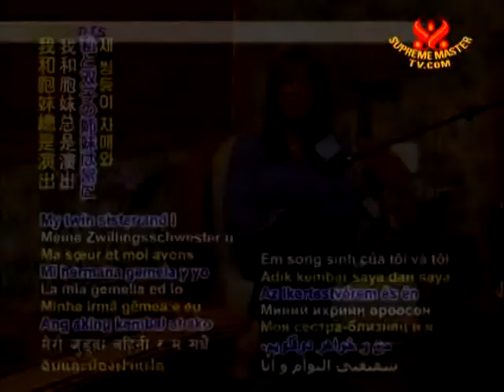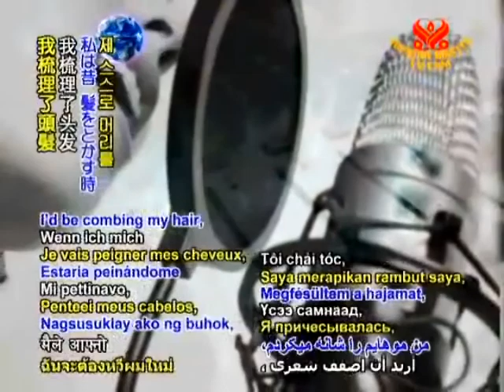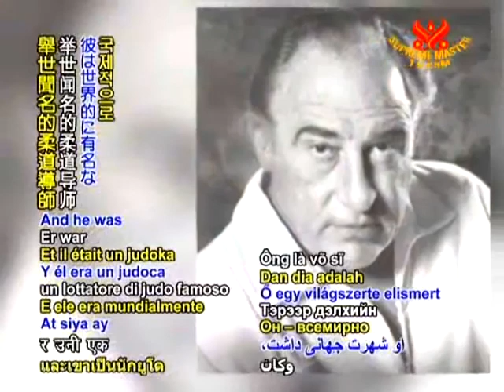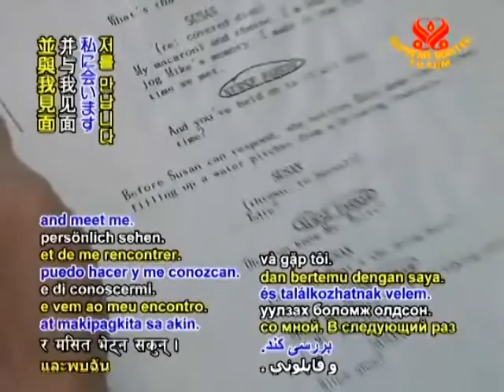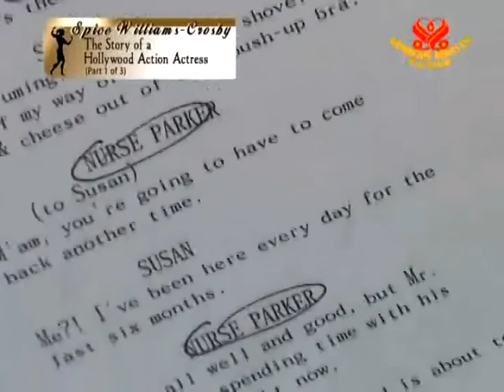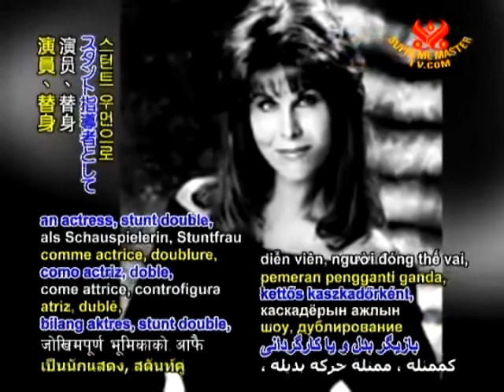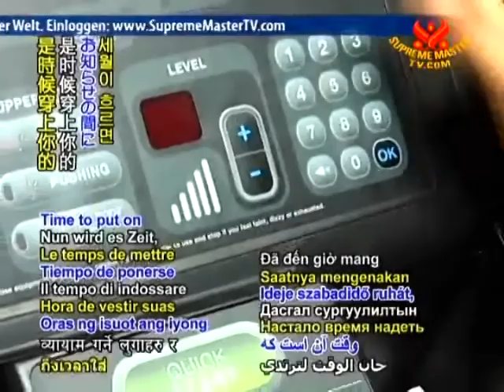ハリウッドアクション女優の物語 １／３-P1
ベジタリアンエリート
スパイス ウィリアムズクロスビー：ハリウッドアクション女優の物語 １／３-P1
VEG1409-1